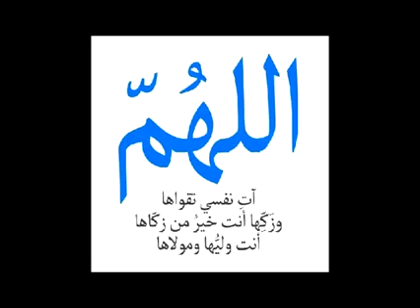Kandhapuram perode baqavi simsarul haq hudavi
Ssf skssf